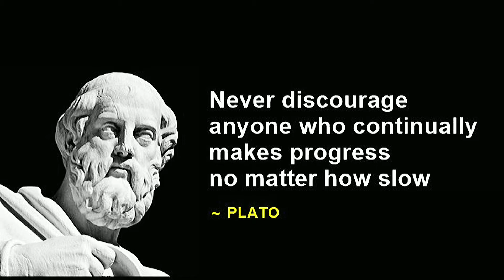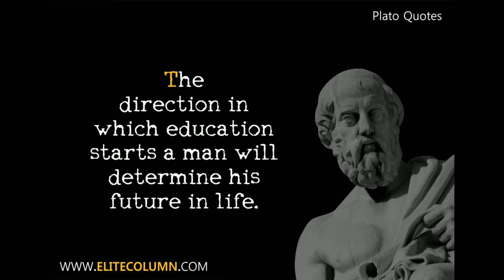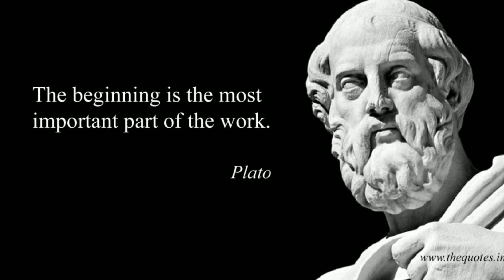Plato's 13 Best Quotes Of Wisdom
Plato one of the greatest mind ever lived share his word of wisdom.